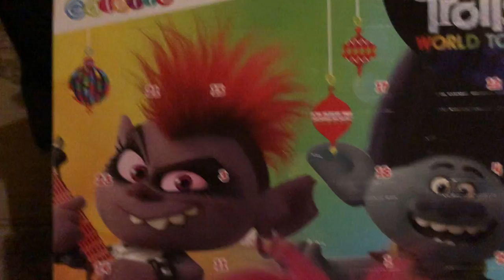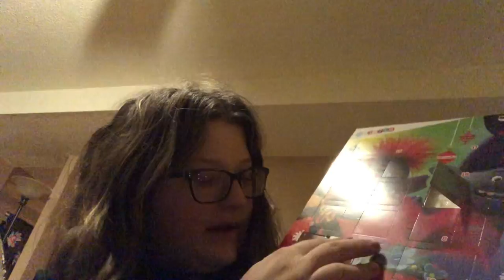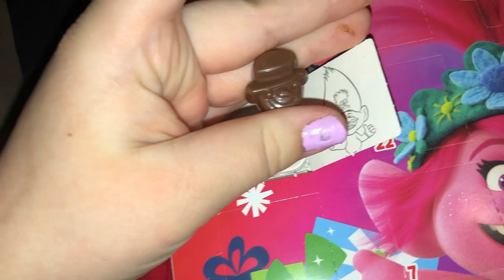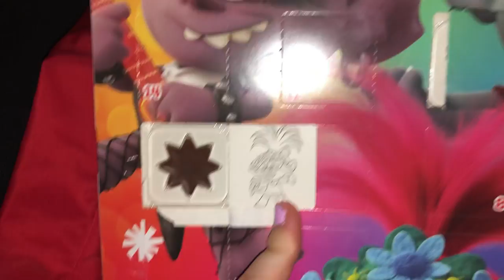Grocery shopping and ping pong match|| vlogmas day 7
Laura.Yeckel

Laurayeckel